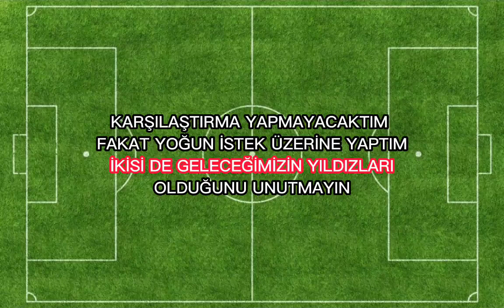Kerem Aktürkoğlu vs Arda Güler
kerem aktürkoğlu gol
kerem aktürkoğlu gol
kerem aktürkoğlu hatayspor gol
kerem aktürkoğlu barcelona
kerem aktürkoğlu skills
kerem aktürkoğlu harry potter
kerem aktürkoğlu röportaj
kerem aktürkoğlu domenec torrent
arda güler gol
arda güler skills
arda güler slavia prag
arda güler fenerbahçe
arda güler çalım
arda güler penaltı
arda güler hatayspor
arda güler vs kerem aktürkoğlu
arda güler vs kerem